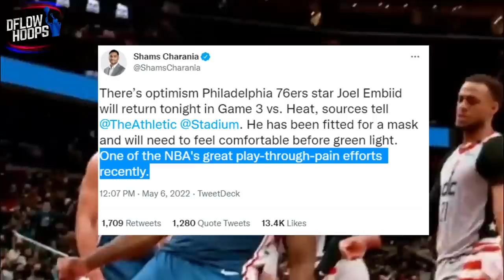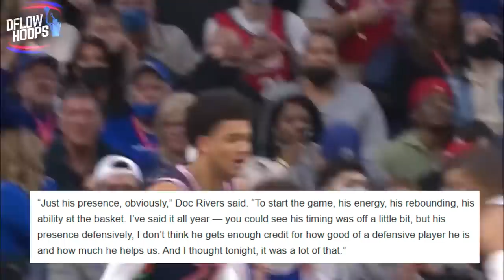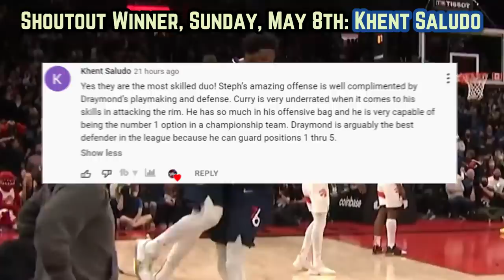Why Joel Embiid & The Philadelphia 76ers Deserve EVERYONES Respect…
Embiid’s return with a fractured orbital bone and torn ligament in his shooting hand was inspirational.. Tyrese Maxey deserves to be mentioned among our games best young talents and James Harden is settling into his role as Philly’s main playmaker. This video shows you why its time to respect the dangerous 2022 sixers

Last Video: The NBA DUO That’s UNSTOPPABLE In 2022’s Playoffs

Philadelphia 76ers
joel embiid
james harden highlights
sixers  new
sixers new
philadelphia 76ers highlights
76ers highlights
new 76ers
Philadelphia 76ers 2022
sixers playoffs
sixers vs heat